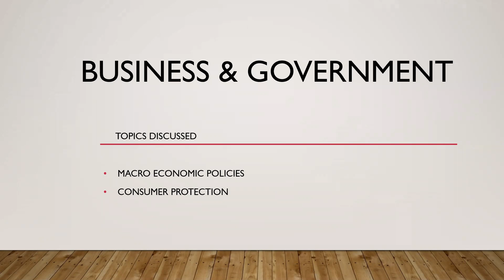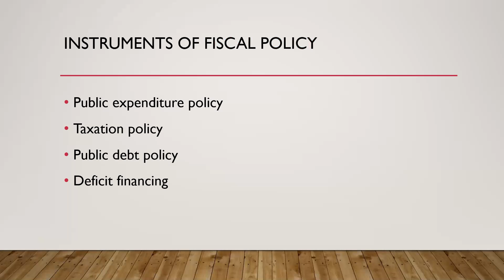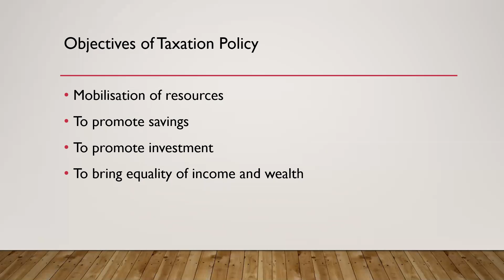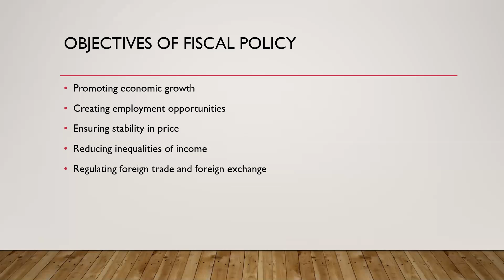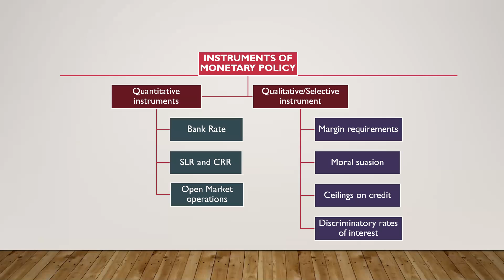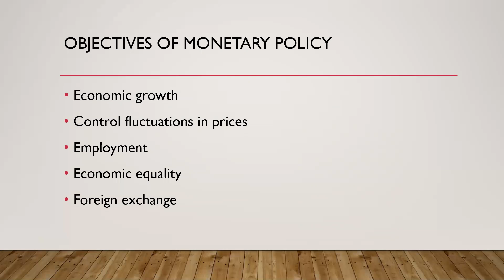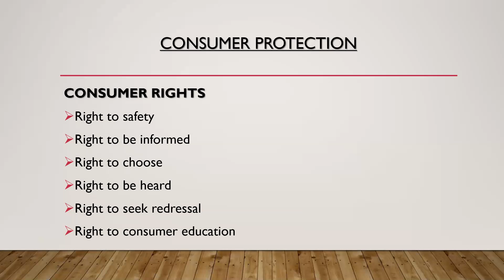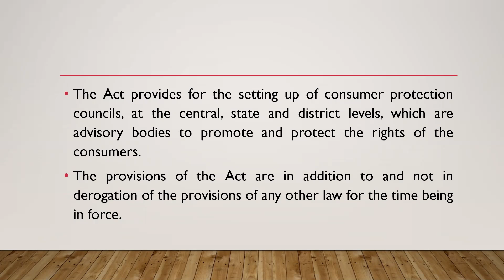Business & Government (Part 2)